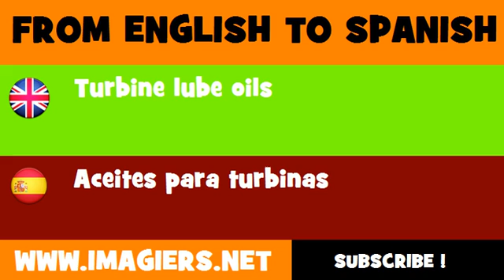ESPAÑOL = INGLÉS = Aceites para turbinas